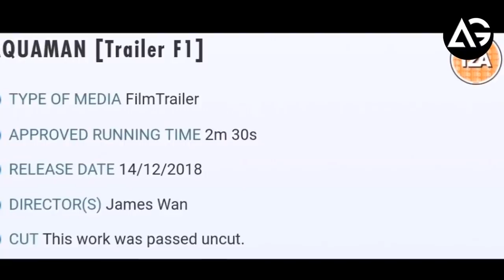Aquaman Trailer update AG Media News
**ChannelDescription **

1 LIKE = More Motivation!